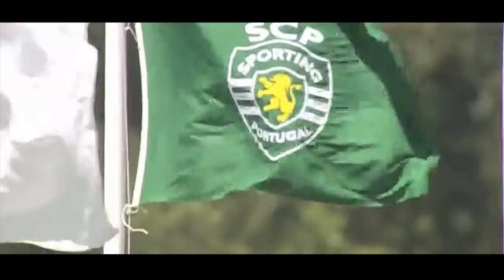Joris Kayembe - Sporting CP B (30.04.2017)